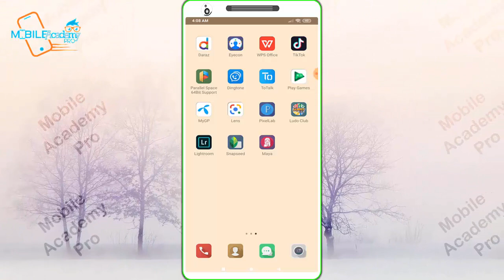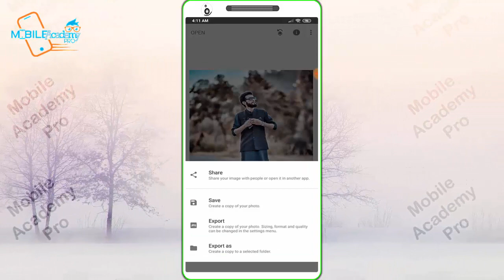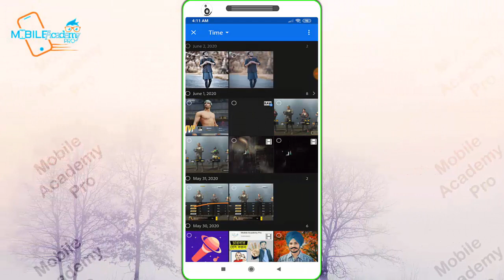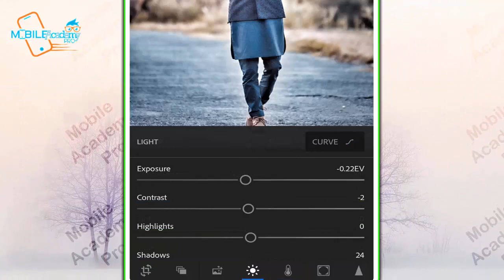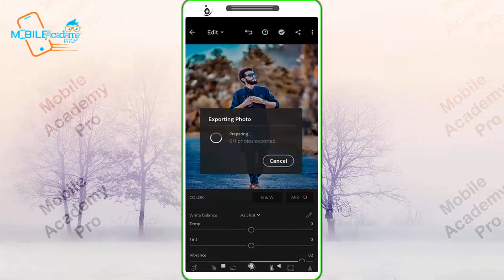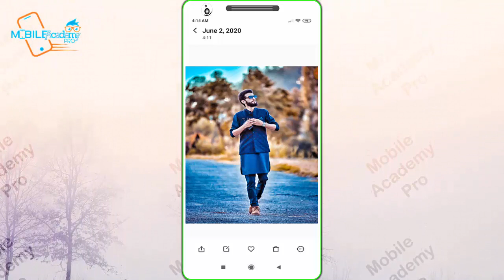New Snapseed Photo Editing Tricks 2020 | Lightroom Nnatural photo editing tricks 2020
►► :How To Use MS Excel in Android Mobile | Basic Knowledge of MS Excel Tutorial | MS Excel in Android
►► :5 AWESOME New Facebook Tricks You Should Know (2020) | Most Useful Tips & Tricks Every Facebook User